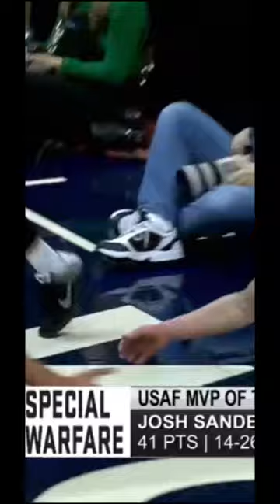Grand View Christian vs West Harrison!! 1a state boys basketball highlights